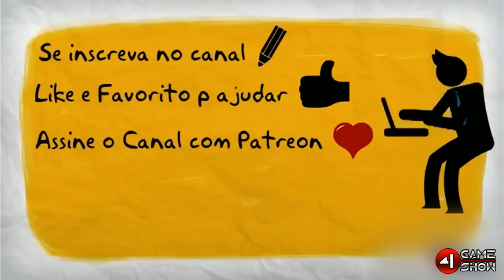MMO News #17 . H1Z1 . Dragon Age Insquisition . Shadow Realms . Skyforge . EVE